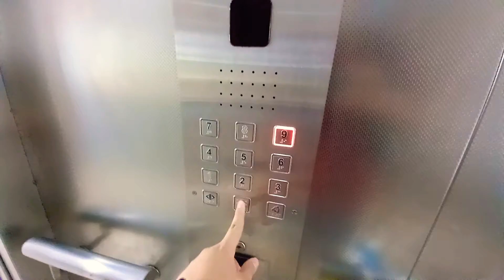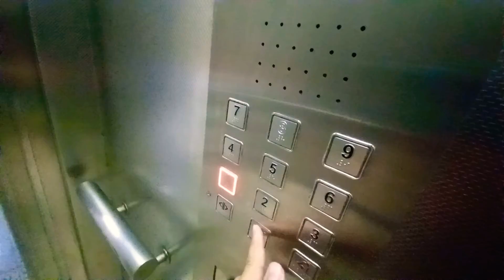Gylet (?) Freight Elevator at D'Cetennial Building.